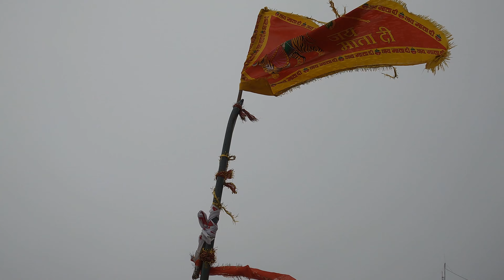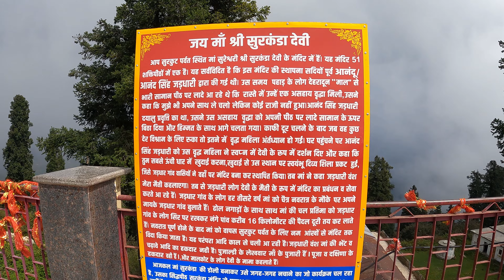Surkanda Devi Shaktipeeth: Journey to the Mystical Temple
Surkanda Devi Shaktipeeth| Dhanaulti |Kanatal | Tehri Uttarakhand यहाँ गिरा था सती माता का सिर

सुरकंडा देवी मंदिर , यह मंदिर भारत के 51 शक्तिपीठ मंदिरों में से एक है और प्राचीन काल से एक अत्यधिक पूजनीय तीर्थ स्थल रहा है। यह मंदिर समुद्र तल से 9000 फीट की ऊंचाई पर स्थित है।
हममें से अधिकांश लोग दक्ष यज्ञ की कथा से परिचित हैं। उस यज्ञ में दक्ष प्रजापति ने भगवान शिव का अपमान किया था। इसे सहन करने में असमर्थ सती माता ने यज्ञ अग्नि में प्रवेश कर अपनी जीवन लीला समाप्त कर ली। जब भगवान शिव ने यह सुना तो वे अत्यधिक क्रोधित हो गये। उन्होंने यज्ञ को नष्ट कर दिया और दक्ष प्रजापति का सिर काट दिया। बाद में उन्होंने प्रजापति के जीवन को बहाल किया, लेकिन एक बकरी के सिर के साथ। भगवान शिव ने सती माता के शरीर को उठाया और आकाश में ले गये।
भगवान विष्णु ने अपने सुदर्शन चक्र से सती माता के शरीर को 51 भागों में काट दिया। ये हिस्से भारतीय उपमहाद्वीप में अलग-अलग स्थानों पर गिरे और प्रत्येक स्थान शक्तिपीठ बन गया। माता सती का सिर उस स्थान पर गिरा जहां अब सुरकंडा देवी मंदिर है।